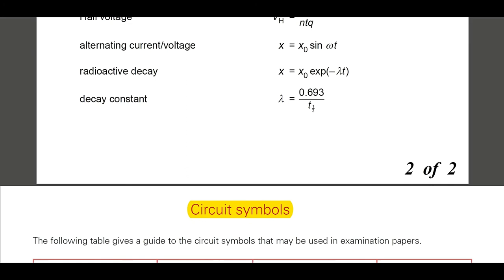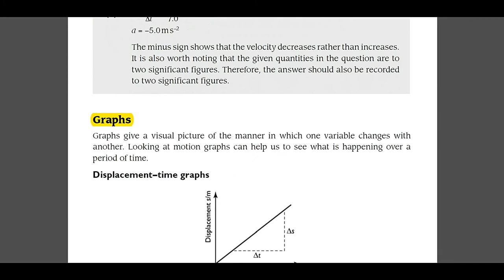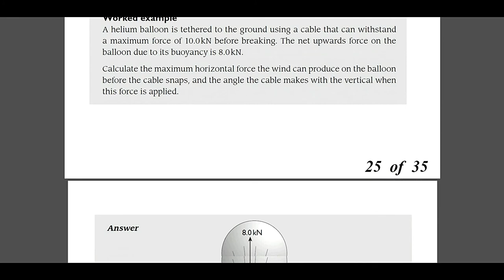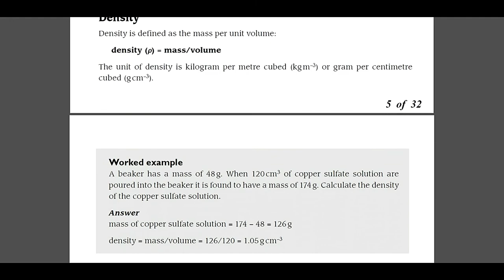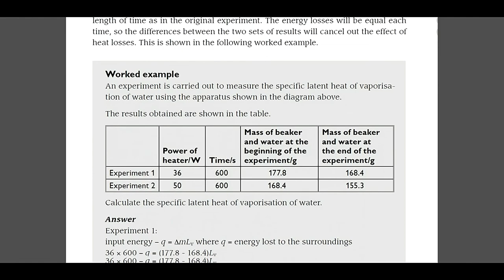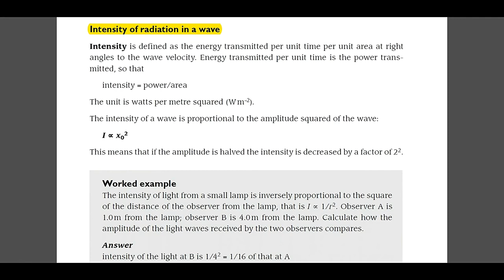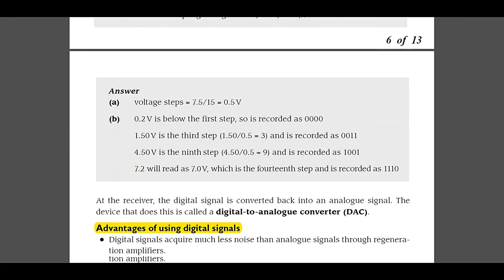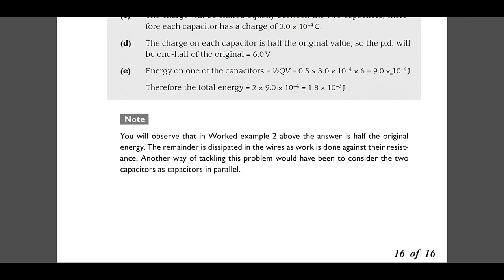HD Main HSC Notes - Chapters 1 to 18